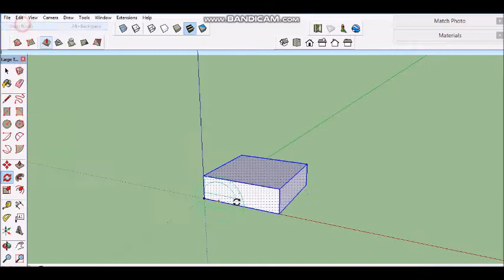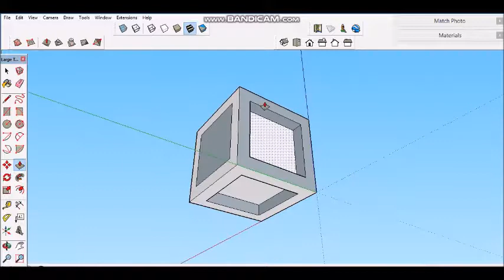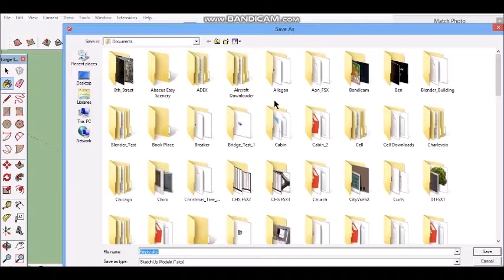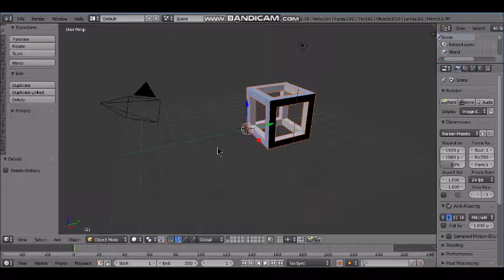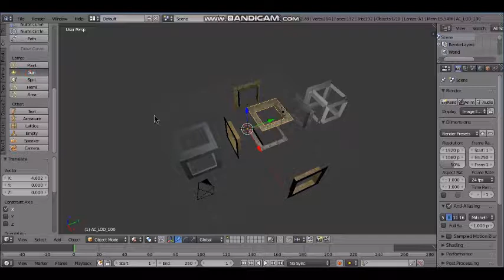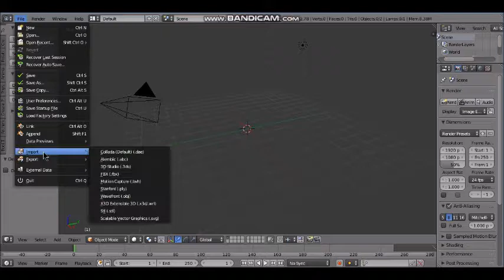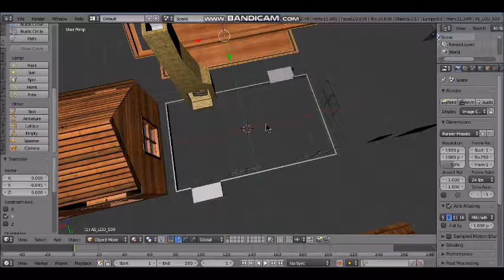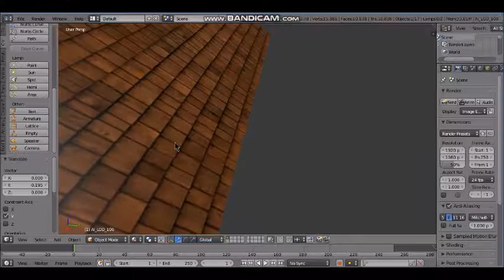Sketchup Blender Texture